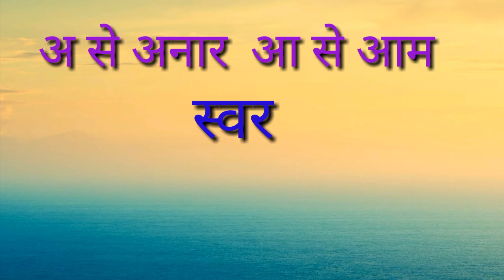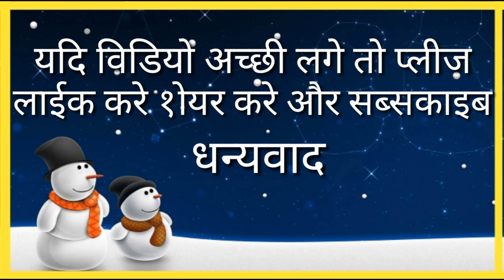अ से अनार, आ से आम, हिन्दी वर्णमाला, स्वर माला गीत, a se anaar, hindi varnamala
Hello friends